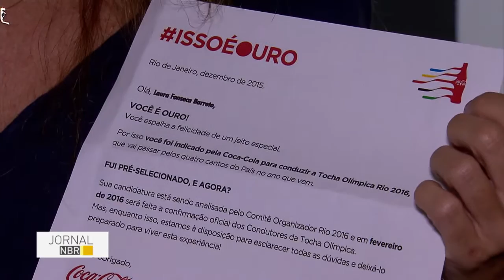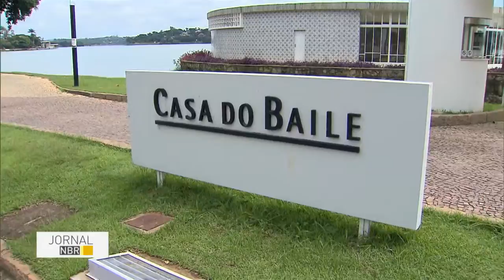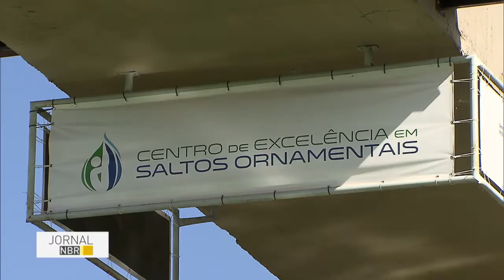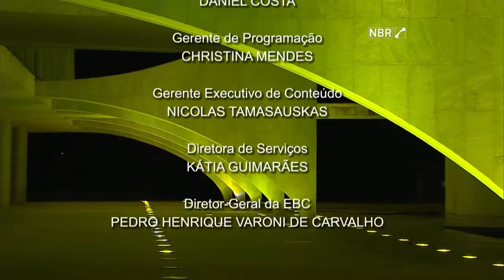Jornal NBR na Íntegra - 2 de maio